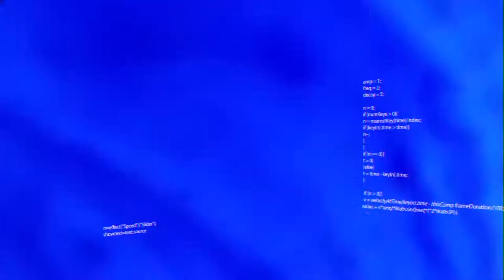Drawing a Jellyfish | Michael Gotay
enjoy this video of me drawing a jellyfish.